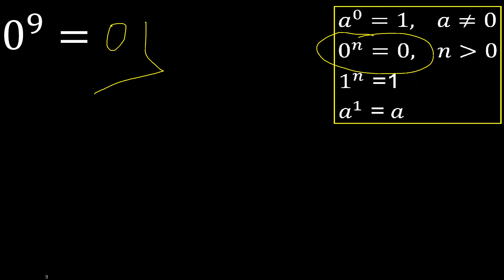0 exponent 9 , number raised to the power, number above the number